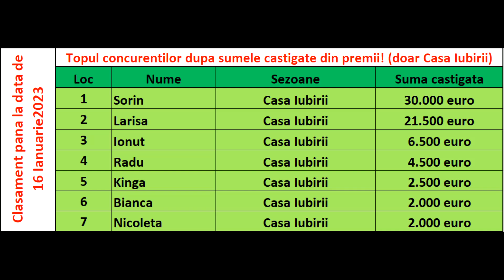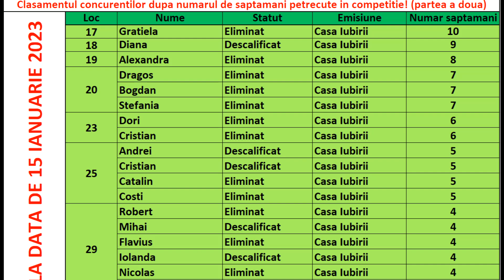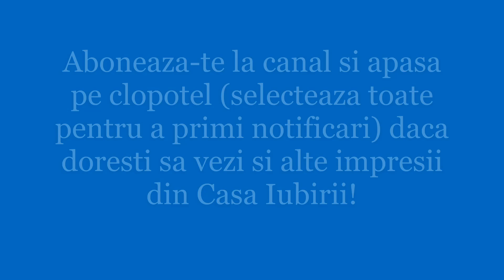Casa Iubirii - Despre trecutul care revine in Casa Iubirii!